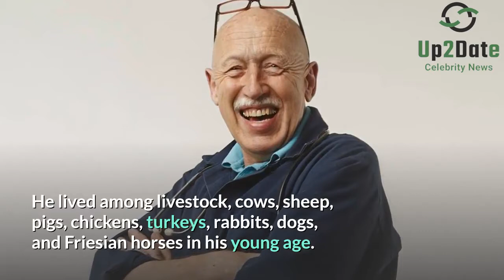We Answer The More Asked Questions About Dr. Pol & The Beloved Casts.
Dr. pol also plays an integral role in keeping farmers’ livestock healthy and their businesses profitable. He is one of the passionate advocates for animal education through 4-H and the National Future Farmers of America organization. He remains dedicated to helping family farms thrive nowadays.
Emily Thomas is a TV star and doctor specializing in animal health care and well-recognized face of the widely popular Nat Geo show, The Incredible Dr. Pol. Dr. Pol’s new vets are Dr. Nicole Arcy, Dr. Ray Harp, Dr. Lisa Jones.